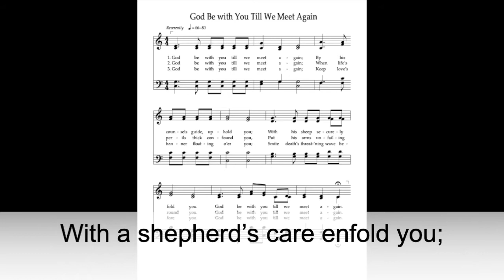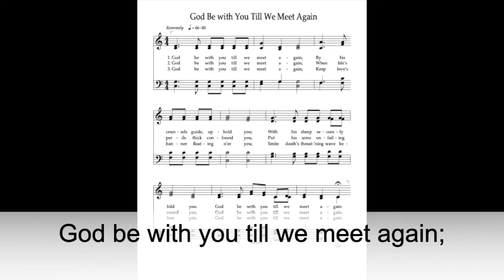Fredonia Presbyterian Church Worship Service September 13, 2020